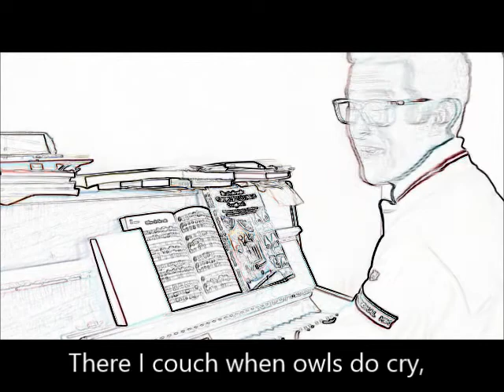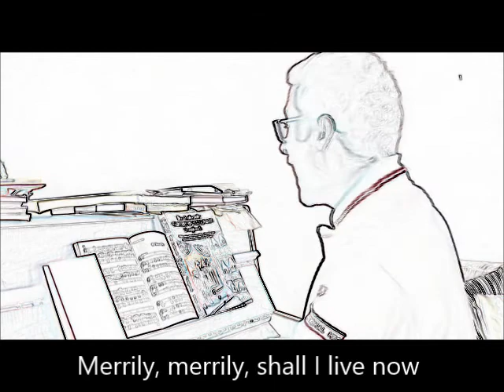Shakespeare Songs: Where the bee sucks from The Tempest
Music by Thomas Arne.  In The Tempest, the song is sung by Ariel in Act 5 Scene 1 (lines 88-94).  Prospero has just confirmed that "ere long", Ariel will be free.  He is understandably rather pleased.